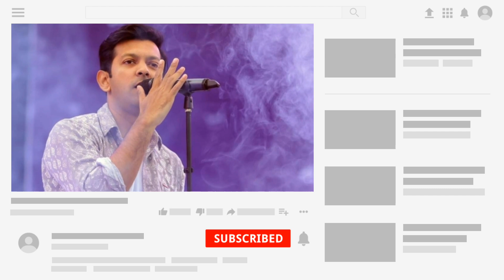আমার একজন বেস্টফ্রেন্ড নেই তবে আমি একা না তাহসান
বিদ্রঃ যদি অাপনি এই চ্যানেল হইতে কোন ভিডেও নেন তাহলে অবশ্যই অামাদের অনুমতি নিবেন
News protal24 BD